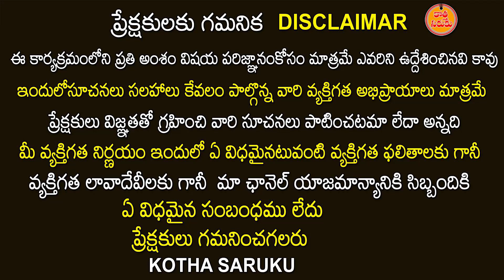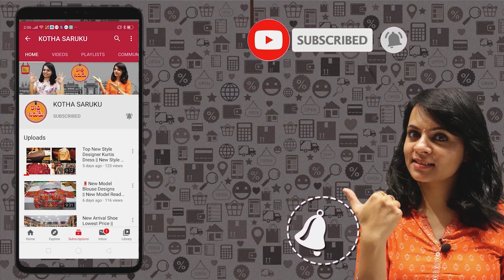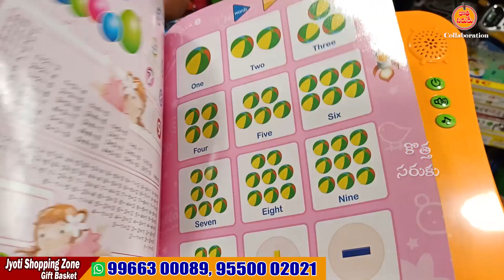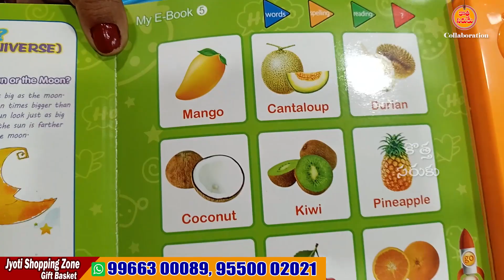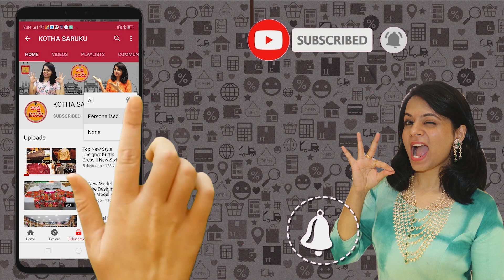Guntur Best Wholesale & Retail | Return Gift, Fancy Toys Novelties | Courier 👍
Adress-
Jyoti Shopping Zone,
Gift Basket,
D.No-4-13-64,
Naidupet 2nd Lane,
Beside Kasturi Hospital,
Amaravathi Road,
Guntur.